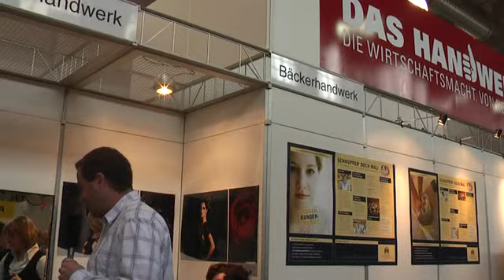KarriereStart 2010 in Dresden